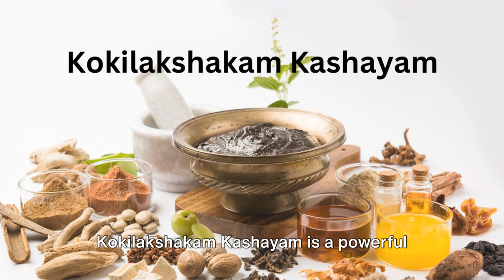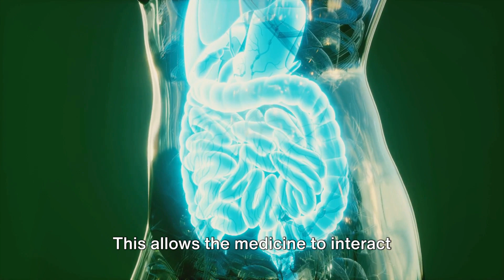Kokilakshakam Kashayam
Kokilakshakam kashayam is an Ayurvedic medicine for rheumatoid arthritis and associated ailments.

Benefits of Kokilakshakam kashayam
 It is beneficial in conditions like pain and stiffness in the small joints with redness and swelling.
 In rheumatoid arthritis it is used to heal the inflammation and improve the function of the affected joints.